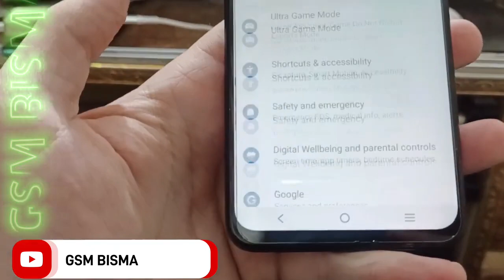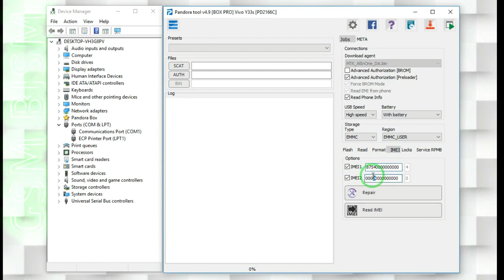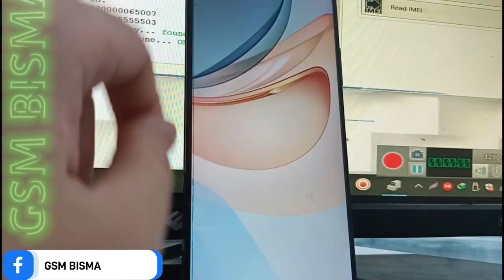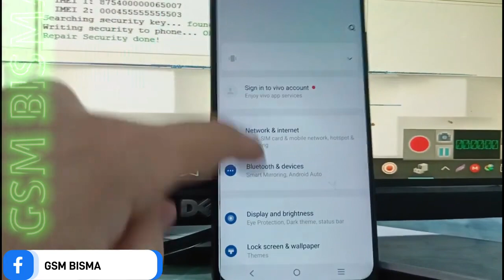Vivo 🎁 VS ✅ Pandora Box Game Over 🌎 Vivo V25 | V23e 5G | Y33s | Y53s | Y15s | Y01 | All Supported 💯